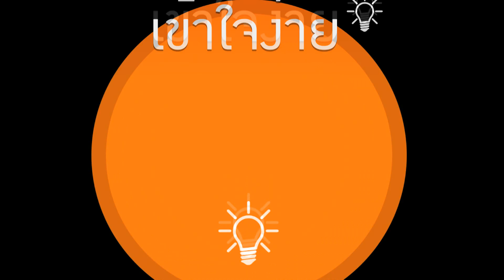รายการ รัฐธรรมนูญไทยเข้าใจง่าย | ตอนที่ 100 | โทรทัศน์รัฐสภา